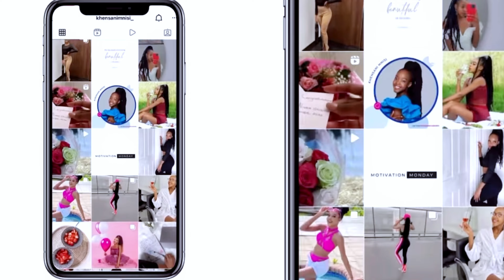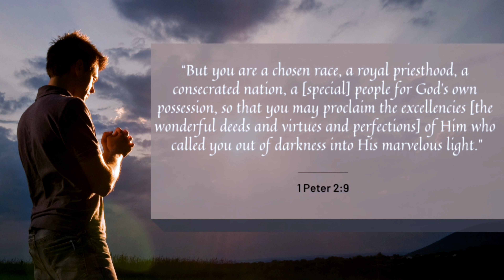How to see yourself the way God sees you | Your identity in Christ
♡ HI KHENSI SQUAD!

In this video we unpack the truth of how God sees you. There are so many things we end up believing about ourselves that are actually false!
As a child of God, your identity is only found in Christ alone. With all this being said, let’s get into the video💖

- TimeStamps -

00:00 - Intro
02:28 - Scripture
05:33 - Being chosen and Set apart
06:38 - Importance of knowing your identity
10:45 - How God sees you
19:47 - Replay this to reaffirm yourself